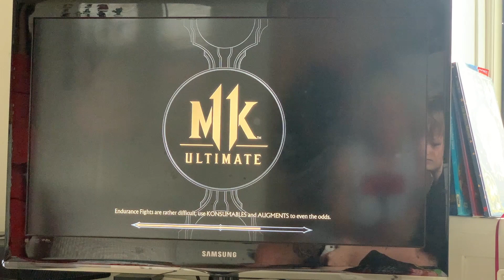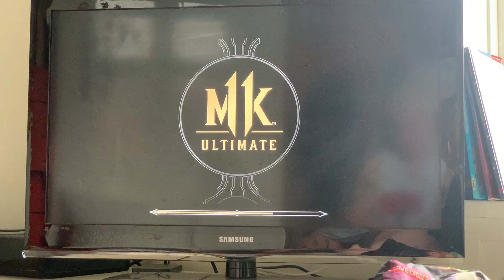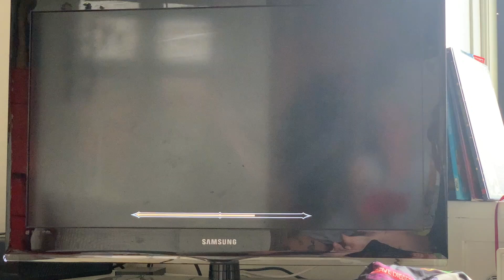MORTAL KOMBAT 11 all fatalities part 1